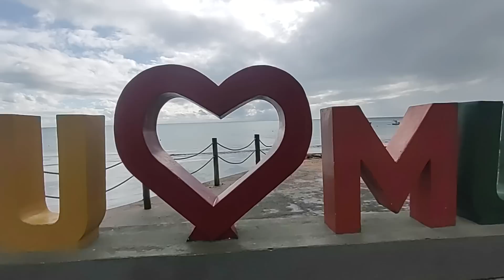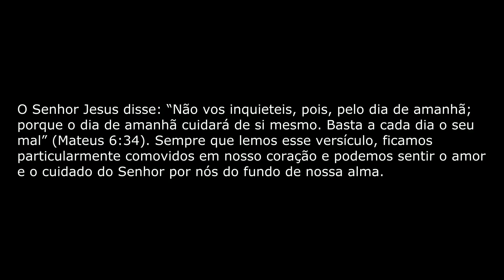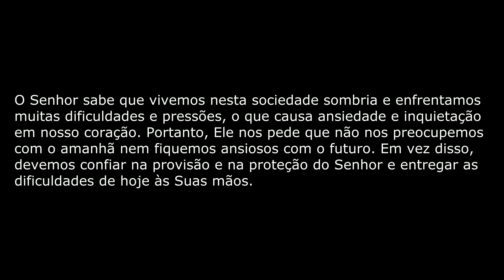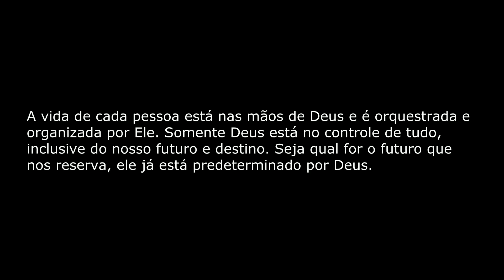RUMO A CANOA QUEBRADA CEARÁ